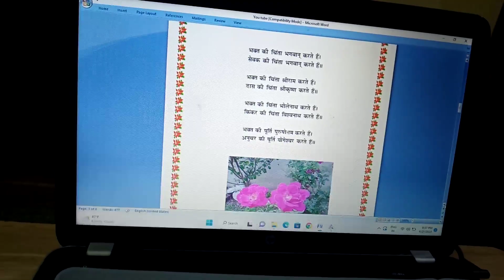bhakt ki chinta, bhagwan karte hai